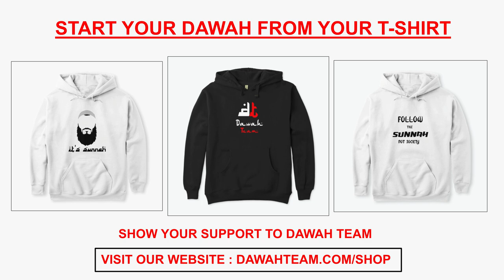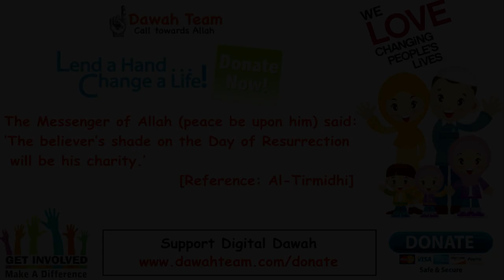🚨HOW TO PROTECT YOURSELF FROM EVIL🤔 ᴴᴰ - Mufti Menk